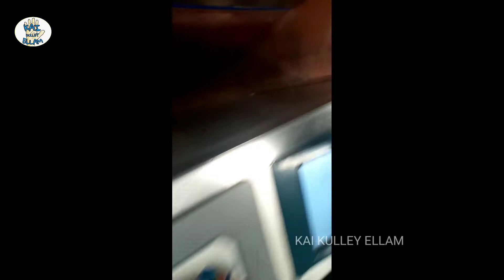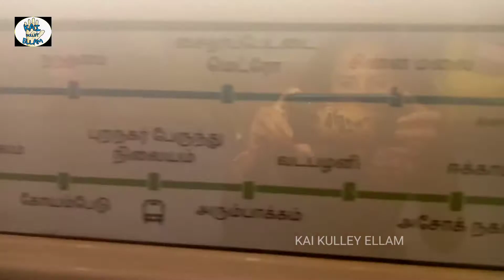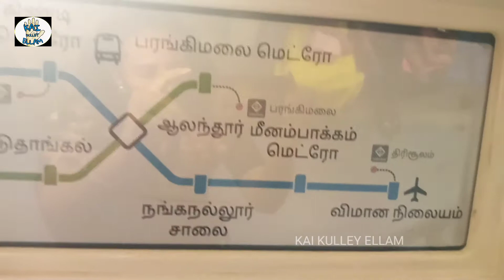METRO TRAIN PAYANAM || LOCKDOWN TRAVEL || KAI KULLEY ELLAM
METRO TRAIN CHENNAI
LOCKDOWN TRAVEL